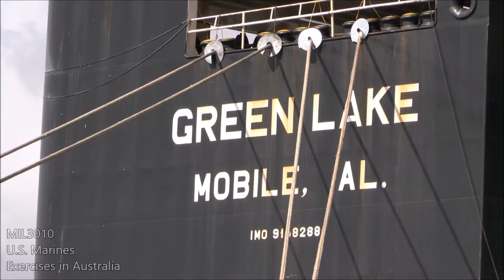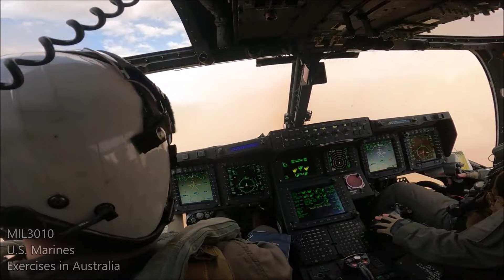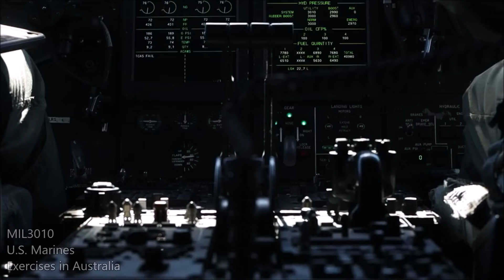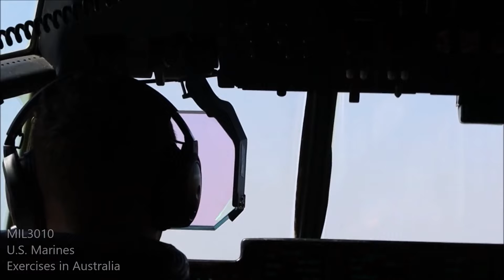U.S. Marines, "Lucky Red Lions". MV-22B Osprey during military exercises in Australia.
Joint military exercises in Australia. Marine Medium Tiltrotor Squadron 363 (VMM-363) is a United States Marine Corps tiltrotor squadron consisting of MV-22B Ospreys. The squadron, known as the "Lucky Red Lions", is based at MCB Hawaii. Mission: Provide support for the advance of combat troops, supplies and equipment during amphibious operations and subsequent operations ashore.

00:00 Part 1
04:01 Part 2
08:14 Part 3
12:36 Part 4
15:12 Part 5
19:39 Part 6
23:56 Part 7
29:16 Part 8
34:35 Part 9
36:44 Part 10
40:51 Part 11